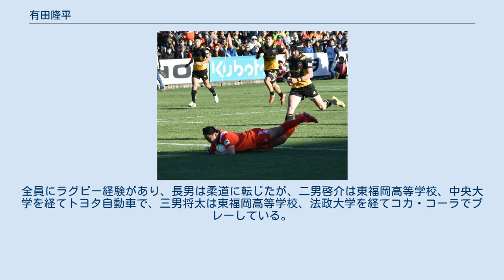有田隆平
コカ・コーラレッドスパークス及びその前身チームの選手
有田 隆平（ありた りゅうへい、1989年3月21日 - 福岡県出身）は、トップリーグ神戸製鋼コベルコスティーラーズに所属するラグビー選手。
 小学1年生、7歳のときにラグビーを始める。
東福岡高校では、1年時は控え選手だったが、2年時はプロップ(3番)として花園に出場しベスト16。
3年時はキャプテン、ナンバーエイトとして花園に出場し、チームを決勝戦まで導く。
悲願の初優勝が期待されたが、スタンドオフ山中亮平を擁する東海大仰星高校の前に5-19で敗れた。
 2011年、コカ・コーラウエストレッドスパークス（現・コカ・コーラレッドスパークス）に加入。
同年11月5日に行われたジャパンラグビートップリーグ第2節の東芝ブレイブルーパス戦にて途中出場で公式戦初出場を果たす。
 2015年、ラグビーワールドカップ2015の日本代表バックアップメンバーに選出された。
 2016年、コカ・コーラレッドスパークスの副将に就任した。
 2018年、神戸製鋼コベルコスティーラーズに移籍。
 3人の兄が居て有田4兄弟と呼ばれている。
全員にラグビー経験があり、長男は柔道に転じたが、二男啓介は東福岡高等学校、中央大学を経てトヨタ自動車で、三男将太は東福岡高等学校、法政大学を経てコカ・コーラでプレーしている。